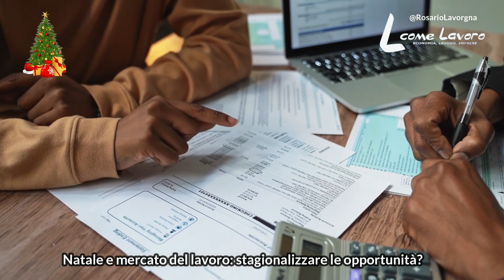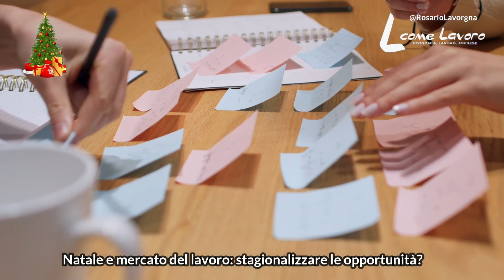Natale e mercato del lavoro: stagionalizzare le opportunità?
Natale e mercato del lavoro: stagionalizzare le opportunità?  (Riflessioni e proposte del giuslavorista Severino Nappi)